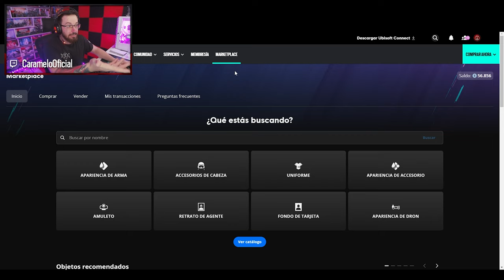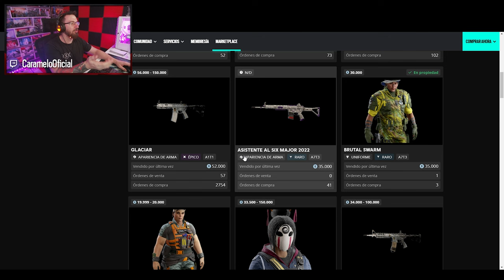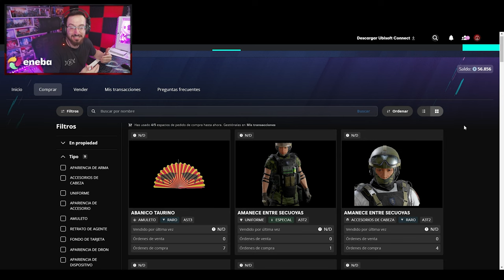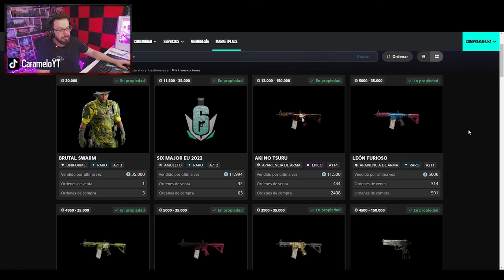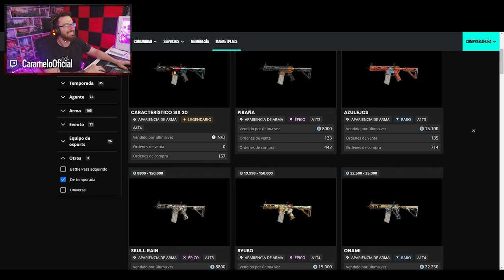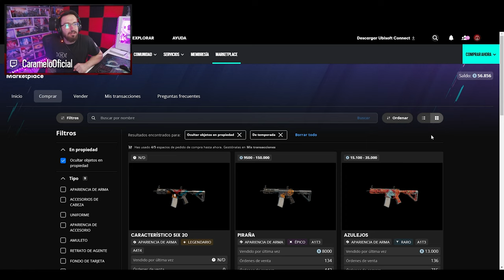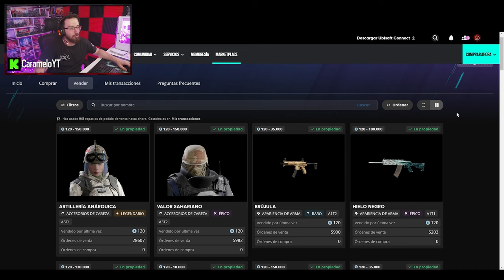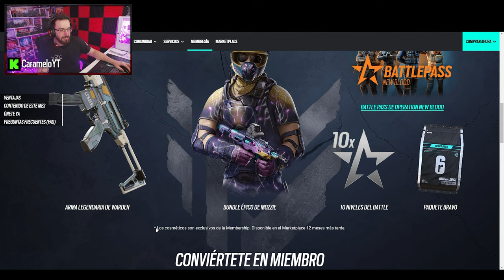✅ MARKETPLACE YA DISPONIBLE para TODO el MUNDO | Caramelo Rainbow Six Siege Gameplay Español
✅ MARKETPLACE YA DISPONIBLE para TODO el MUNDO en este Gameplay de Rainbow Six Siege español en la temporada New Blood.